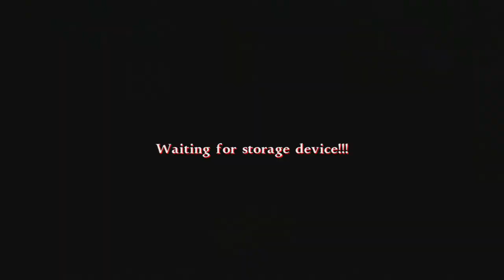Adventures Of Sid XMAS Special (12/21/2009)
Official description: Go treasure hunting with Sid the Tomato! Explore Special Xmas Bonus levels in this retro-styled 2D platforming blast from the past!! Use Sids flamethrower and cluster bombs to take out the crazed wildlife and open new paths with TNT!

RELEASE DATE: 12/21/2009
DEVELOPER: CoderSystems
GENRE: Platformer